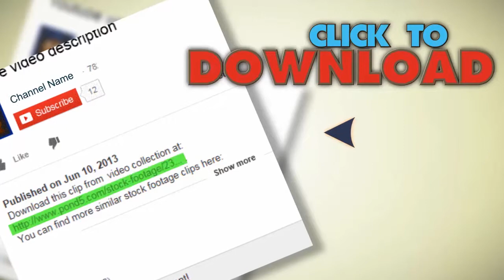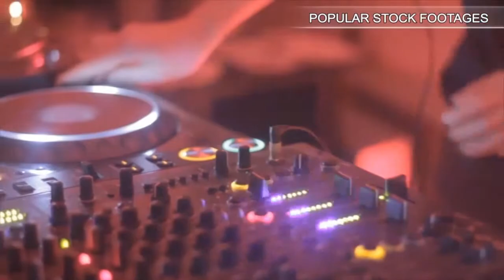Strike Out, Hit, At Bat, Baseball Players, Athletes, Sports, 2D, 3D. Stock Footage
You have watched Strike Out, Hit, At Bat, Baseball Players, Athletes, Sports, 2D, 3D. Stock Footage"